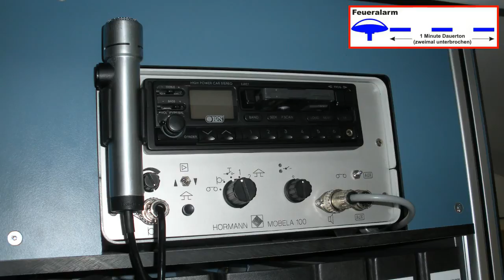Hörmann Mobela 100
Aufnahme der drei möglichen Sirenensignale (Warnung, Feuer u. Entwarnung) einer Hörmann Mobela 100.